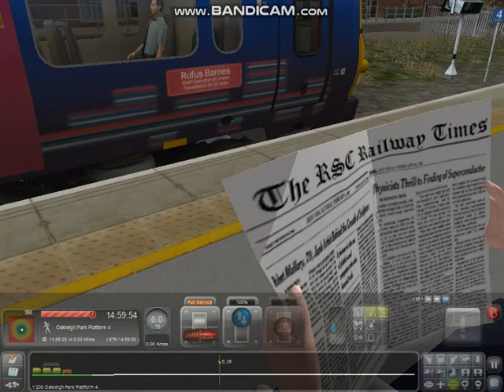Welwyn Garden City Down Slow From London | TS2018 #1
We will be driving First Capital Connect 365 537 from London Kings Cross to Welwyn Garden City in the TS2018 career scenario.

My potato computer prevented me from recording in full screen as it had almost eternal lag so that's why it is in 800 x 600.

© AngrySalmon 555 MMXVIII